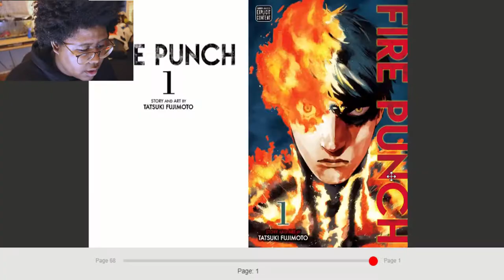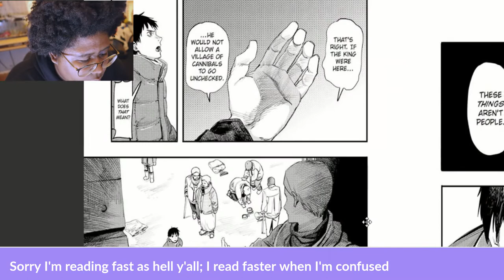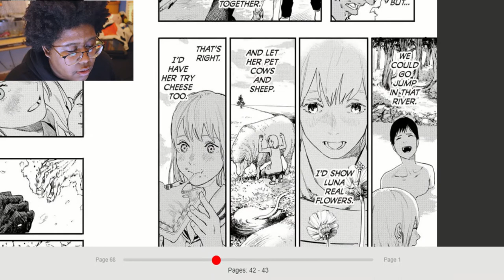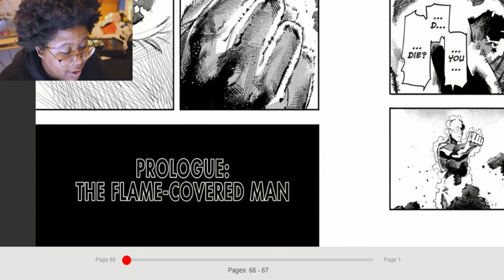TODOROKI 2.0? | Let's Read! Fire Punch, Chapter 1: "Prologue" | Midnight Snacks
🤜🏾🔥 Todoroki, step aside sir... 🔥🤛🏾

Next up in the Let's Read! series is "Fire Punch" by Tatsuki Fujimoto!
⚠ WARNING ⚠ This series is 18+; please watch at your own risk, as it includs heavily mature topics. So kids, keep it pushin'..

Before we can jump into Chapter 1, let's read the "Prologue" first - let's get it y'all.
(ngl - this is the craziest manga I've ever read, y'all. WTF)
Let Snack on TWITTER & INSTAGRAM.

We snackin' all day, everyday 🌙🍪
K A N P A I !